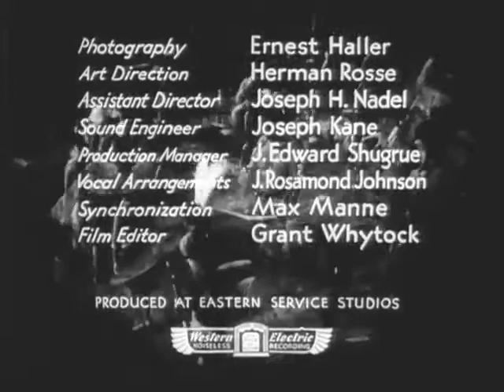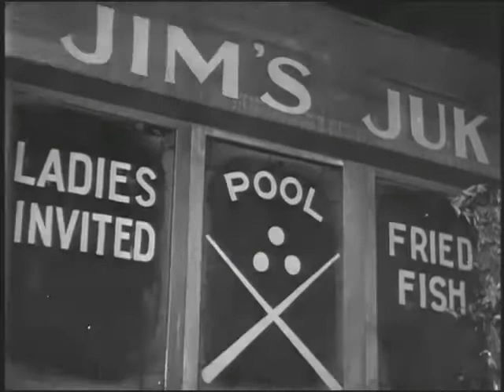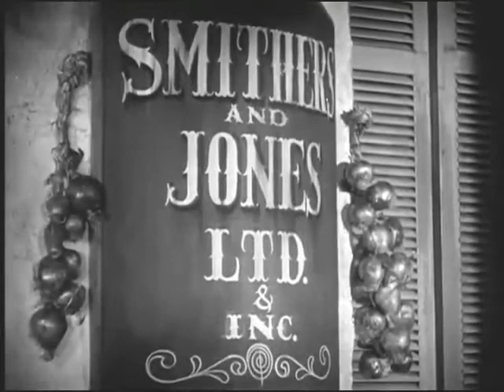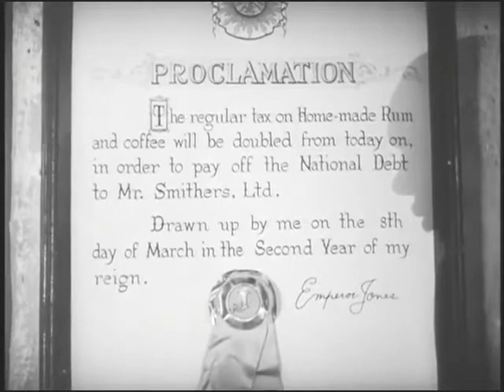The Emperor Jones [1933]- Full Movie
Directed by
Dudley Murphy

Produced by
Gifford Cochran
John Krimsky

Written by
Eugene O'Neill (play)
DuBose Heyward (screenplay)

Starring
Paul Robeson
Dudley Digges
Frank H. Wilson
Fredi Washington
Ruby Elzy

Rosamond Johnson
Frank Tours

Cinematography
Ernest Haller

Edited by
Grant Whytock

Distributed by
United Artists

Running time
72 minutes
76 minutes (restored)
80 minutes (original)

Country
United States

Language
English